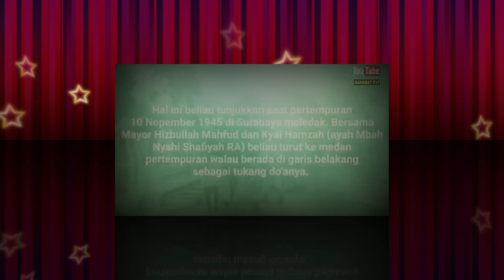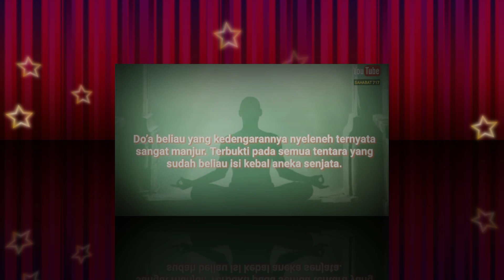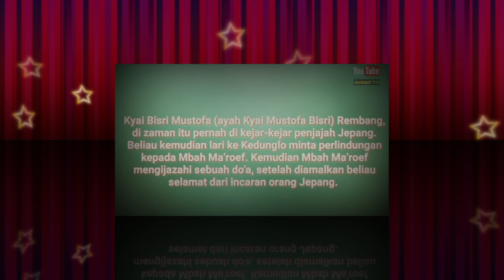Do'a Ampuh Mbah Ma'roef Kedunglo Yang Masyhur di Kalangan Laskar Hizbullah